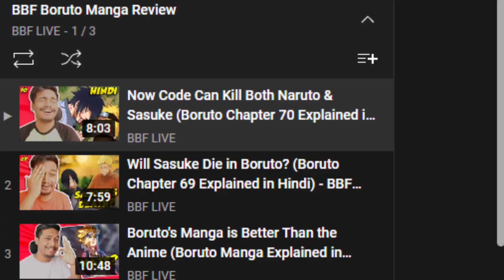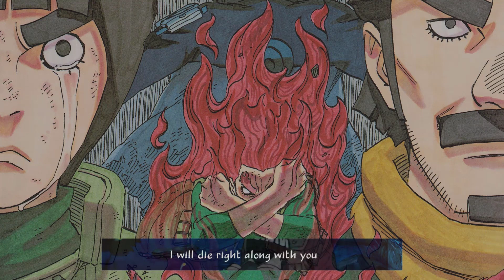Naruto in Danger! (Boruto Chapter 71 Explained in Hindi)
Welcome to Boruto Manga Review and today we're gonna review boruto chapter 71 (Boruto chapter 71 in Hindi). Boruto manga chapter 72 will be out soon and I will definitely make a video on it (boruto chapter 72 hindi explanation) But, today I've talked about boruto chapter 71 and you guys already know that code has gained his full power so konoha is now in danger because code wants to attack konoha and kill naruto and his friends. People in india love naruto and naruto shippuden. So, basically, they watch boruto after finish naruto and naruto shippuden but most of them got disappointed.I have explained the whole matter on this video even I uploaded boruto review in hindi a long ago (explained boruto in hindi, boruto hindi explanation) I will try boruto manga and if it's good then I will definitely make some boruto hindi reviews. I have decided to make more videos on boruto manga (boruto manga hindi explained) I will be making a video on boruto every month. Boruto's next chapter is about to blast next month so a review will come as well (boruto chapter 72 hindi explained)